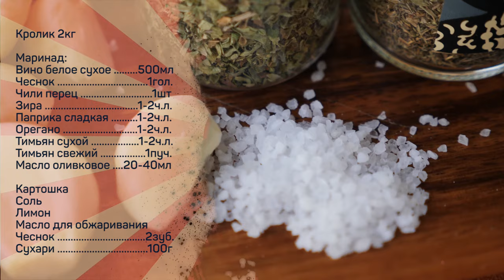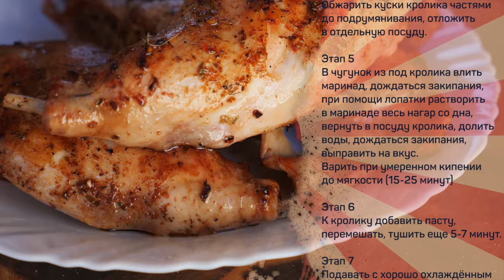Кролик по-канарски Conejo en salmorejo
Кролик 2кг

Маринад:
Вино белое сухое 500мл
Чеснок 1гол.
Чили перец 1шт
Зира 1-2ч.л.
Паприка сладкая 1-2ч.л.
Орегано 1-2ч.л.
Тимьян сухой 1-2ч.л.
Тимьян свежий 1пуч.

Картошка
Соль
Лимон
Масло для обжаривания
Чеснок 2зуб.
Сухари 100г

Произведение «Кролик по-канарски Conejo en salmorejo» созданное автором по имени Дмитрий Fresco, публикуется на условиях лицензии «Attribution-NonCommercial-NoDerivs» («Атрибуция — Некоммерческое использование — Без производных произведений») 3.0 Непортированная.